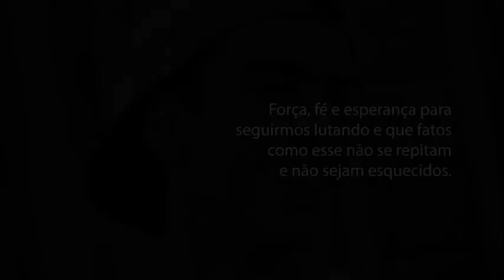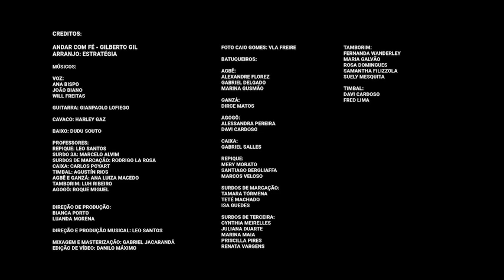Andar com Fé - Bloco Estratégia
Créditos:

Andar com Fé - Gilberto Gil
Arranjo: Estratégia

Músicos:
Voz:
Ana Bispo
João Biano
Will Freitas

Guitarra: Gianpaolo Lofiego

Cavaco: Harley Gaz

Baixo: Dudu Souto

Professores:
Repique: Leo Santos
Surdo 3a: Marcelo Alvim
Surdos de marcação: Rodrigo La Rosa
Caixa: Carlos Poyart
Timbal: Agustín Rios
Agbê e ganzá: Ana Luiza Macedo
Tamborim: Luh Ribeiro
Agogô: Roque Miguel

Direção de Produção:
Bianca Porto
Luanda Morena

Direção e Produção Musical: Leo Santos

Mixagem e Masterização: Gabriel Jacarandá
Edição de vídeo: Danilo Máximo

Foto Caio Gomes: Vla Freire

Batuqueiros:

Agbê:
Alexandre Florez
Gabriel Delgado
Marina Gusmão

Ganzá:
Dirce Matos

Agogô:
Alessandra Pereira
Davi Cardoso

Caixa:
Gabriel Salles

Repique:
Mery Morato
Santiago Bergliaffa
Marcos Veloso

Surdos de Marcação:
Tamara Tórmena
Teté Machado
Isa Guedes

Surdos de Terceira:
Cynthia Meirelles
Juliana Duarte
Marina Maia
Priscilla Pires
Renata Vargens

Tamborim:
Fernanda Wanderley
Maria Galvão
Rosa Domingues
Samantha Filizzola
Suely Mesquita

Timbal:
Davi Cardoso
Fred Lima